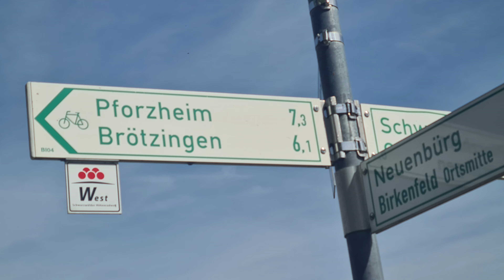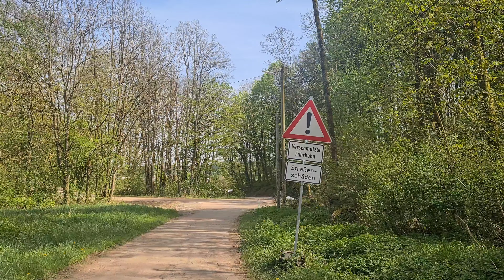Frühlingsfest Brötzingen - Westtangente neuester Stand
Samstag-Runde. Dieses Mal nach der Tunnel-Baustelle im Arlinger weiter in den Pforzheimer Teilort Brötzingen, wo an diesem Wochenende das Frühlingsfest stattfindet. Einmal kurz auf der Westlichen hin und her gelaufen und auch gestärkt und erfrischt. Dann ging es auf anderem Weg wieder zurück nach Hause.

Meine Arbeit gefällt Euch?
Ihr wollt mir ein Weizenbier oder einen Kaffee spendieren? - Gerne hier klicken!

Musik
Epidemic Sounds

Meine Foto-Ausrüstung:
Kompakt-Kamera
SONY RX100M7
SONY Bluetooth-Handgriff dazu
SMALLRIG Cage Käfig für Sony RX100 VII

DJI Mic Funkmikrofon

Meine Wanderausrüstung
Set mit 3 UL Packsäcke